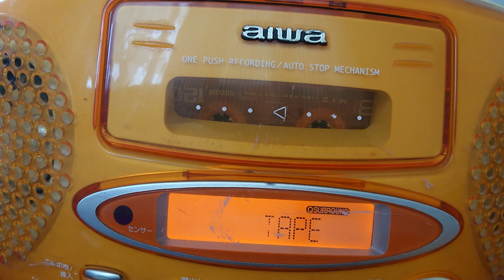「ゆずれない願い【生】（“魔法騎士レイアース”OP）」 田村直美 アニアカ録音テープ